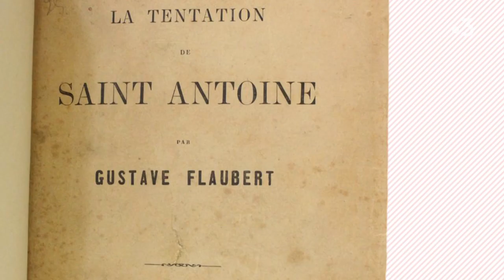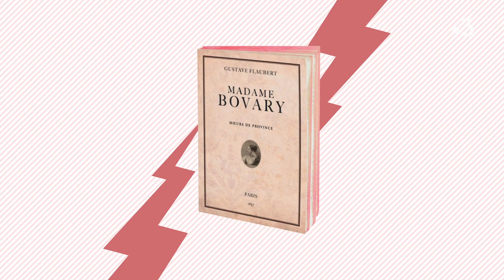Flaubert C qui ? - Episode 2 "Nous sommes toutes des Emma !"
1851 : Flaubert. 30 ans. Épileptique. Rentier. Ne fait rien de sa vie. Enfin, pas grand-chose. Mais il rêve de devenir écrivain. Alors il a l’idée géniale d’écrire l’histoire d’une femme mal mariée qui s’emmerde, trompe son mari, dilapide l’argent du couple et se suicide

"Flaubert C qui ?, c’est plutôt dans le genre direct." prévient Christian Clères, réalisateur de cette collection de formats courts. Cinq épisodes au total avec un rythme soutenu, une langue décomplexée, un graphisme léché, une musique affirmée.

En cinq épisodes de trois minutes, on dit tout, sur Flaubert. Ou presque : ses qualités, ses défauts, ses réussites, ses échecs, ses obsessions, ses travers, sa vie, sa famille, les endroits où il a vécu, sa mort, sa postérité.